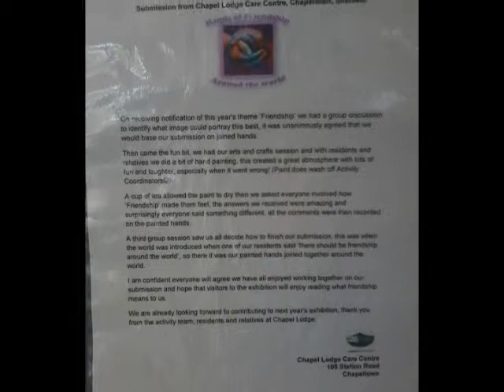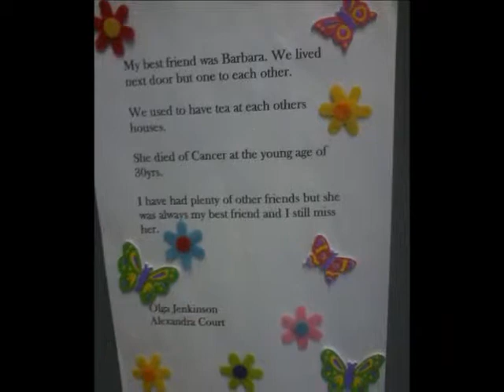sydcae 2013 - FRIENDSHIP South Yorkshire Dementia Creative Arts Exhibition 2013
FRIENDSHIP South Yorkshire Dementia Creative Arts Exhibition 2013